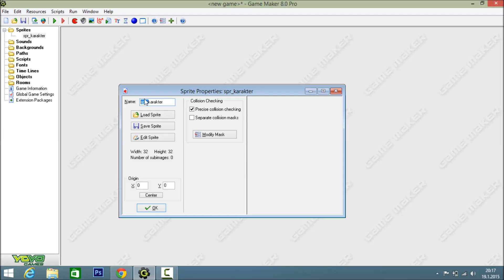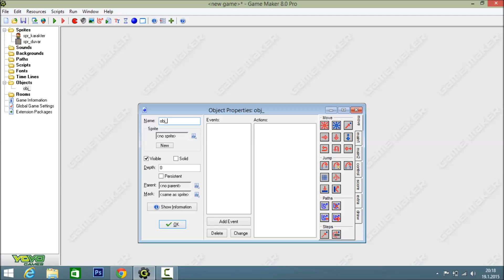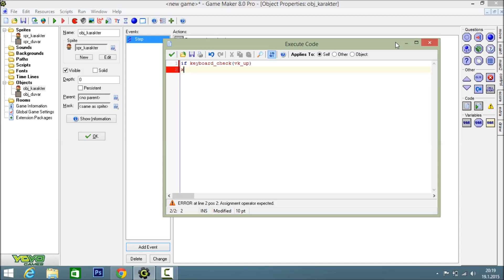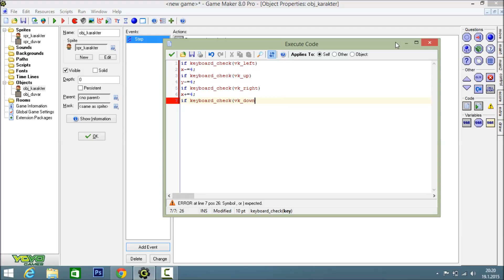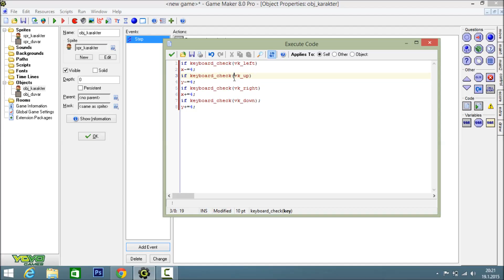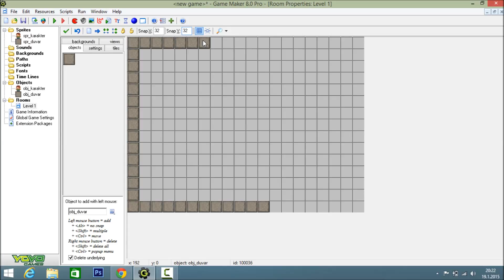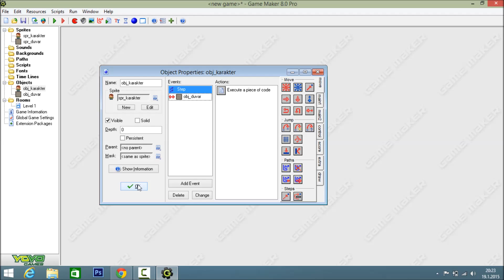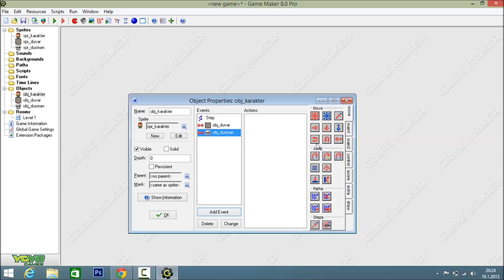Game Maker | Ders - 1 [ Hareket Ettirme ] Oyun Yapımı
Video'da Kullanılan Kod (YENİLENDİ) (5 Saniye Bekleyin Sağ Üstte Geç Diyin)